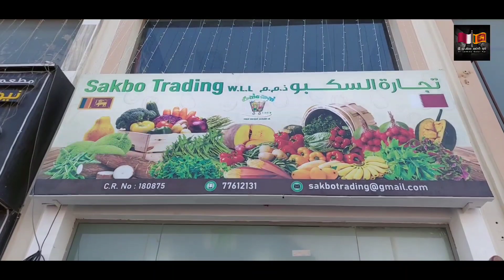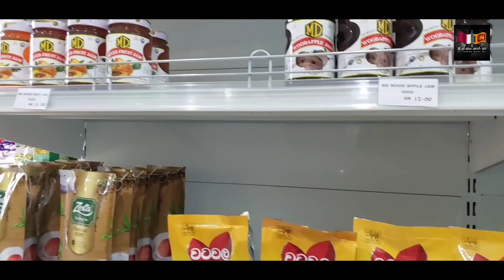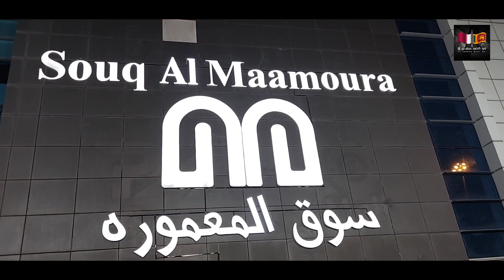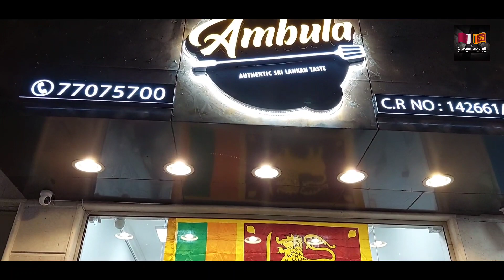කටාර්වල එකම දවසේ විවෘත කල සැලුන් එක, හෝටලය සහ එලවළු කඩේ Sri Lankika Qatar Api